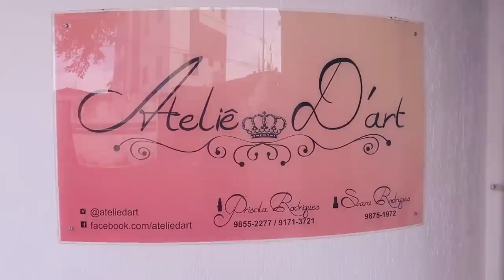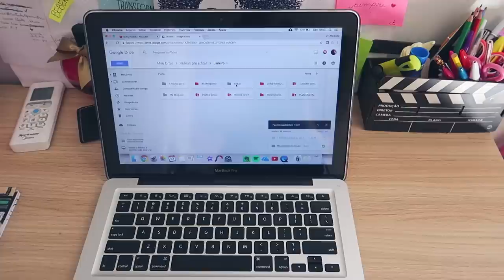ROTINA PRÉ-VIAGEM, EXTENSÃO DE CÍLIOS, UNHAS, CABELO... | por Ana Lídia Lopes